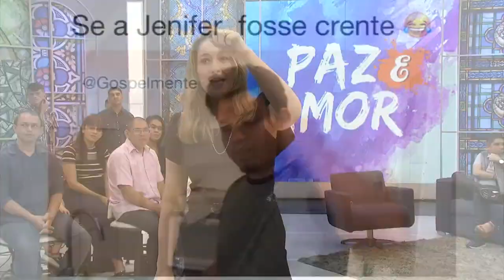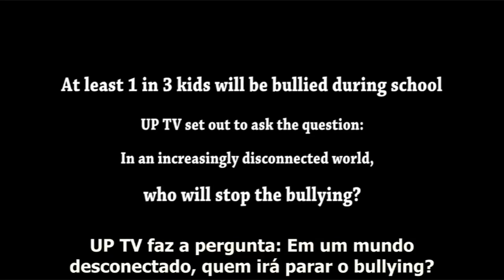TV DIARIO HD 05132019 2244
ETI Dom Antônio de Almeida Lustosa no Programa Paz e Amor na TV Diário (Exibido em 13 de maio de 2019)